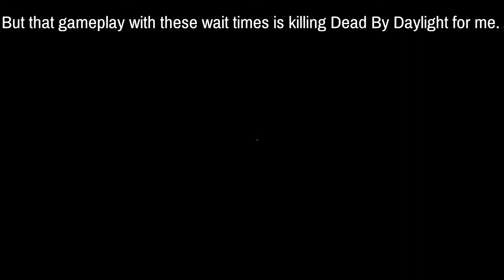Dead By Daylight-The Epitome Of Fun